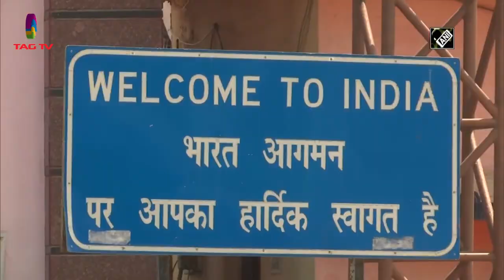India News Roundup Sep 06, 2020 - Courtesy